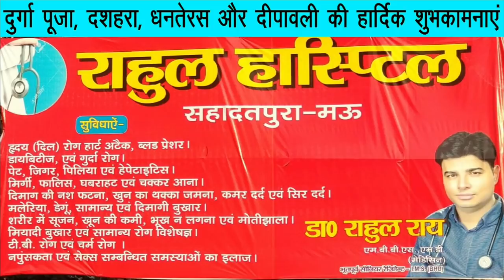यहां रोजगार मेले में मिली कई बेरोजगारों को नौकरी | sabsetejnews | Mau